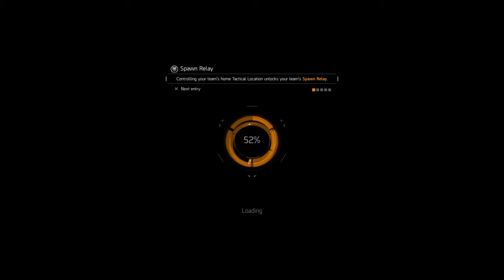PlayStation®4* TOM CLANCY’S THE DIVISION Last Stand